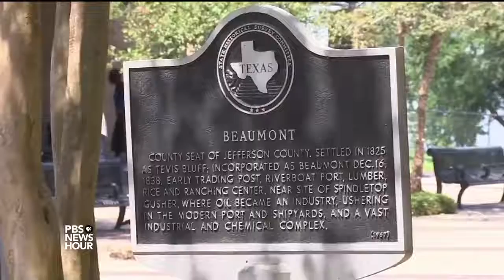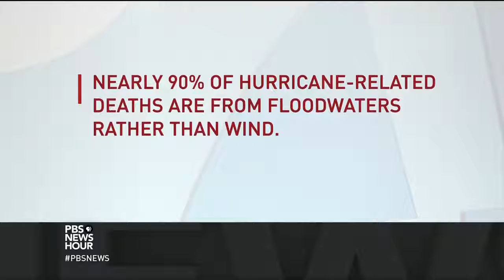Knocked Out By Harvey, Beaumont’s Water Starts To Flow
September 04, 2017 - Beaumont, Texas, is among the state's cities that were hardest hit by Hurricane Harvey. John Yang talks with Beaumont Police Department Chief James Singletary for an update on restoring running water to residents and how the storm has affected the community.